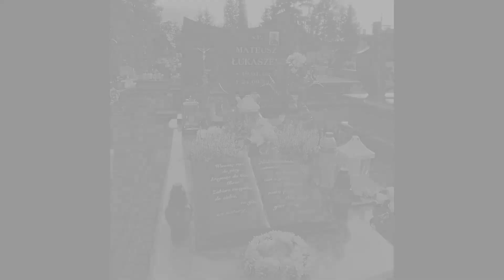gracz94 - MALINA WRP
Nie stawiaj zniczy, nie pisz komentarzy typu ,,KOCHAŁEM GO" bo Yt to nie miejsce od takich rzeczy, jeśli kochałeś lub kochałaś Go to pojedź na cmentarz... Wrzucam ten film jako wspomnienie o nim...

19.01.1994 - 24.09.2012